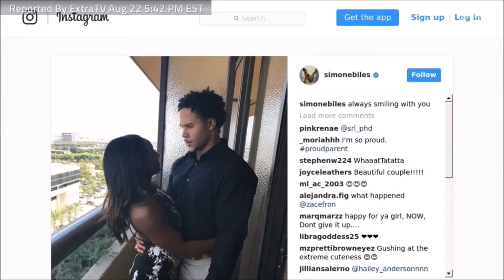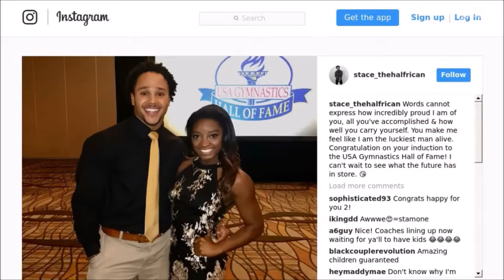MEET SIMONE BILES NEW HOT GYMNASTIC BOYFRIEND STACEY ERVIN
Repord. of DJ Khaled "Wild Thoughts" feat. Rihanna and Bryson Tiller

TO WATCH PREVIOUS VIDEOS

TOP 10 BEST YOUTUBE COUPLES ft [ LIZI KOSHY AND DAVID, CHRIS AND QUEEN,CJ SO COOL] 2018